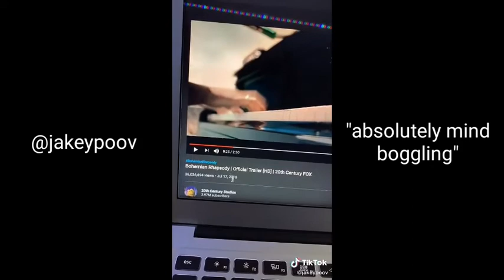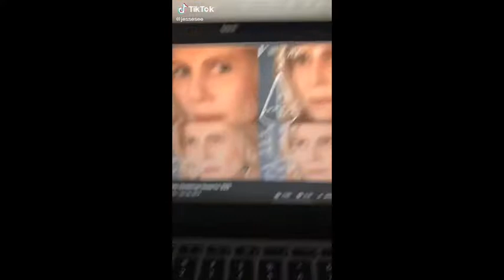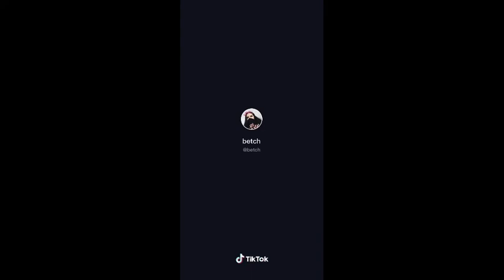Making M&M Popcorn | TikTok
A plain old popcorn could be dry and and tasteless, in hopes of inventing a flavorful version of popcorn, this people made a popcorn with M&M's in it to ad flavor. They add M&M's after waiting for the popcorn kernels to pop.

These are tiktok videos I found on my For You Page, TikToks that I find funny enough to share.

Ctto's.